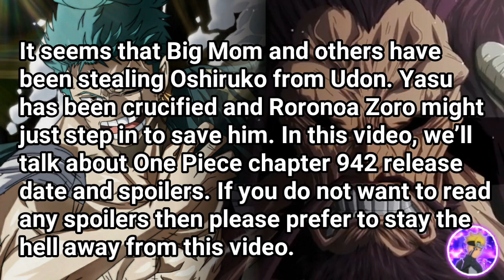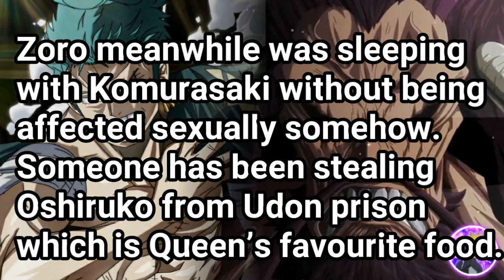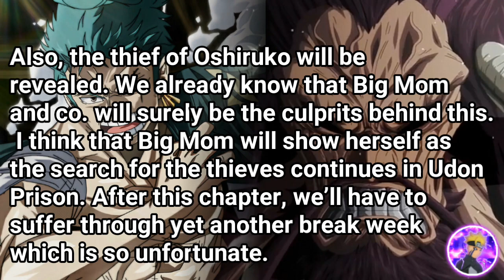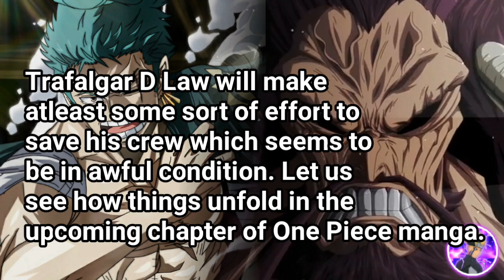One Piece Manga Chapter 942 Spoilers & Predictions | Might See The Death Of A Major Character